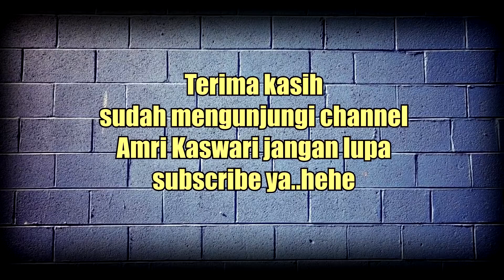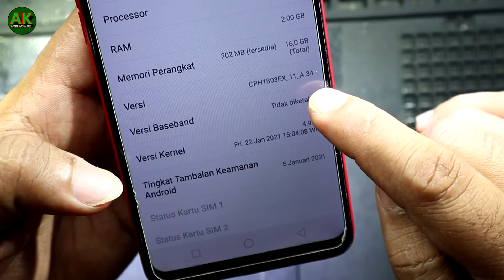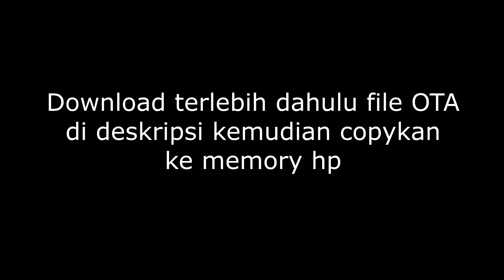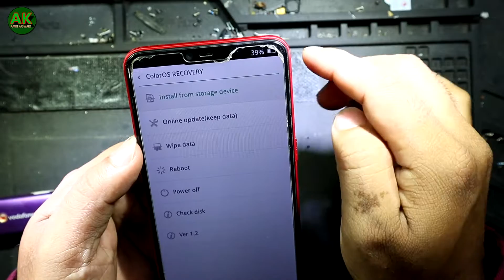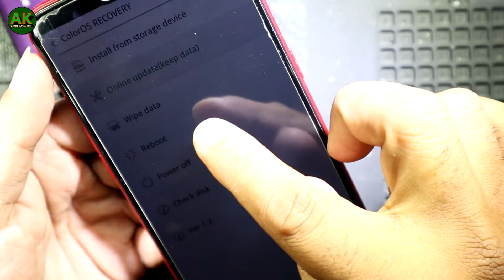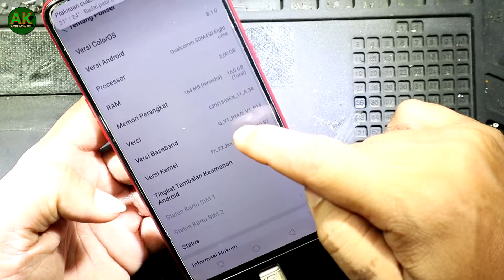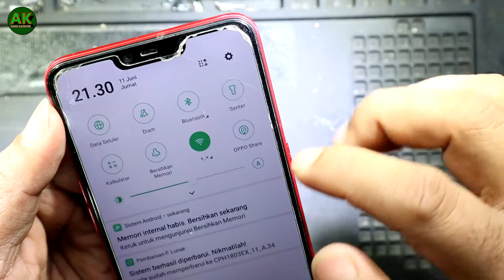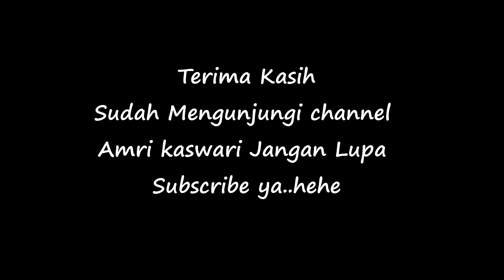Cara Flash OPPO A3S Via SD Card Update Pembaruan Versi OTA || Solusi IMEI Null & Hang Logo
Pastikan batre cukup miimal 50% ATAU LEBIH.
Download file rom OTA kemudian simpan dan kopikan ke memory hp anda, jangan buat folder, tanpa directori.

CARANYA :
1. Matikan hp
2. masuk mode recovery dengan cara tekan tahan tombol VOL bawah + power secara bersamaan
3. setelah msuk mode recovery Plih bahasa english
4. Instal from storage device
5. From SD card
6. Pilih File ROM Ota yang sudah anda simpan di memory anda
7. Tunggu reboot sekitar 10 menit dan reboot lagi beberapa menit
9. JIka selesai keluar keterangan Installation succesFull
10. Selesai jangan lupa subsribe